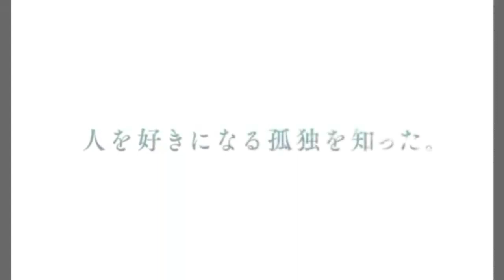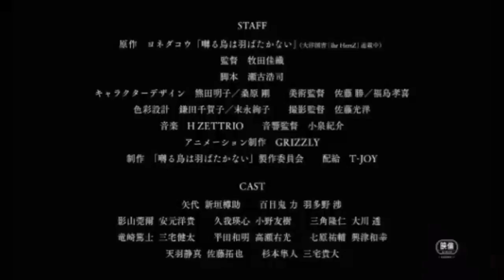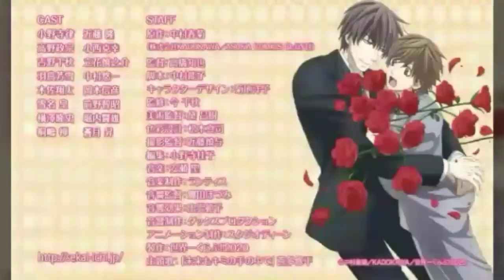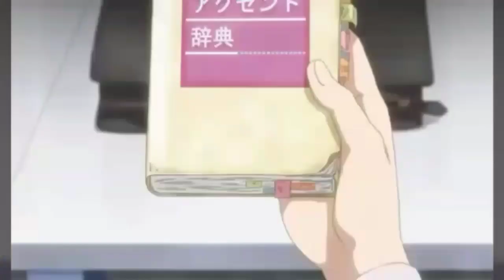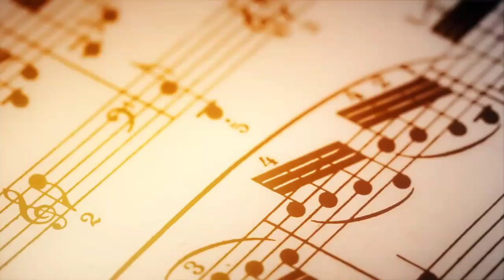Upcoming 6 anime BL in 2020!!!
Anime List :
1. The Clouds Gather :